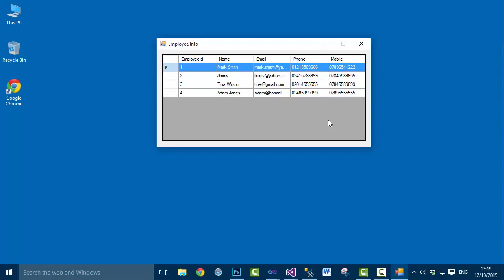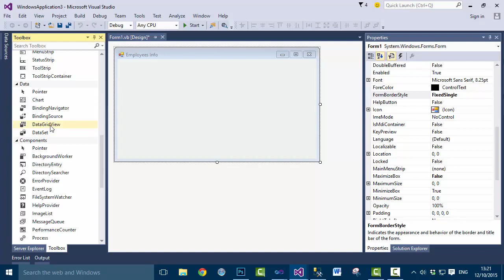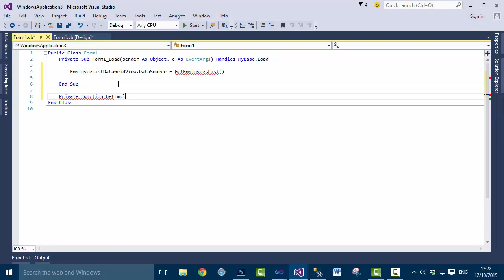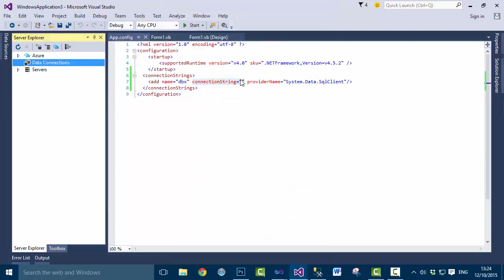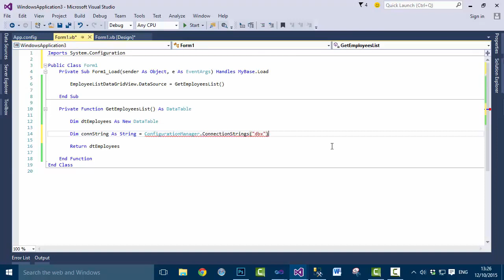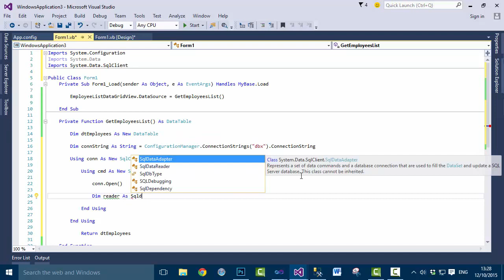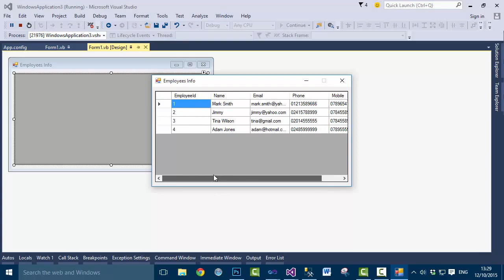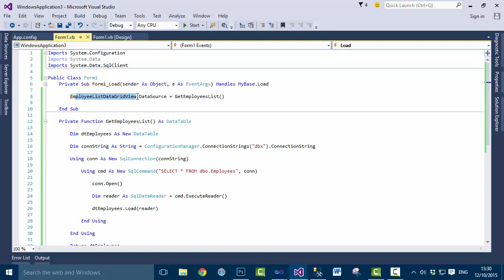VB NET Tutorials Load Data Into DataGridView From xampp